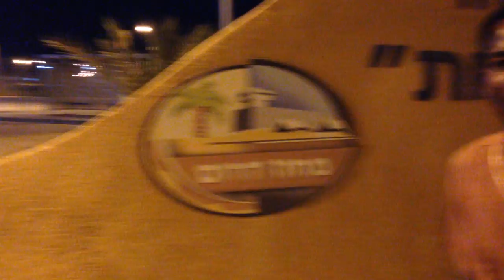Silent Voice From Holot #8: Testimonies of refugees in Holot detention